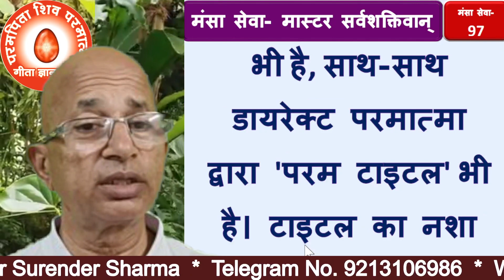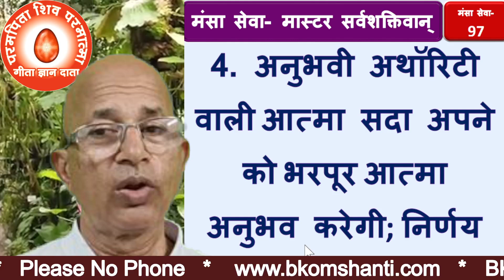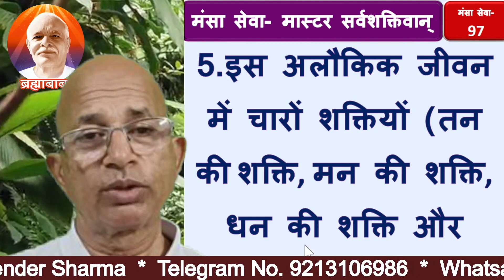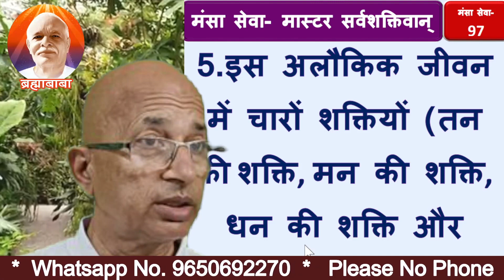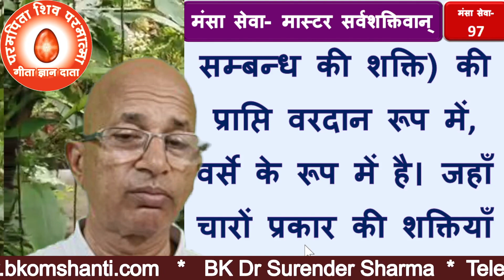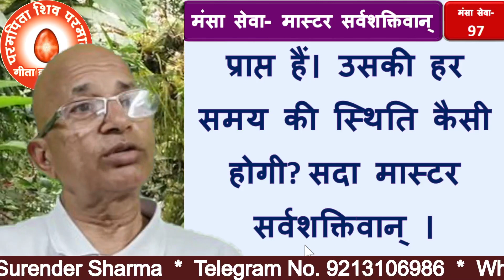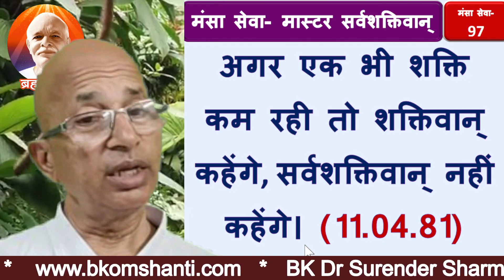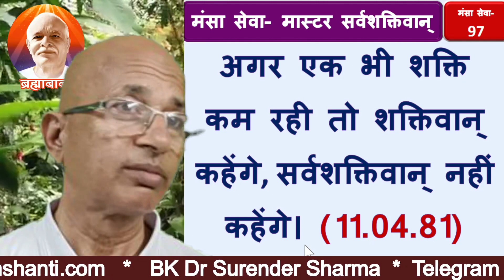मनोबल एवं मंसा सेवा-97/ मनसा सेवा- मास्टर सर्वशक्तिमान (Master Almighty-1)/BK Dr Surender Sharma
To give direct visions to the subjects and devotee souls
TODAY MURLI
BK MURLI
LIVE MURLI